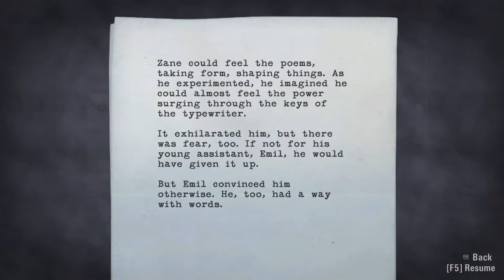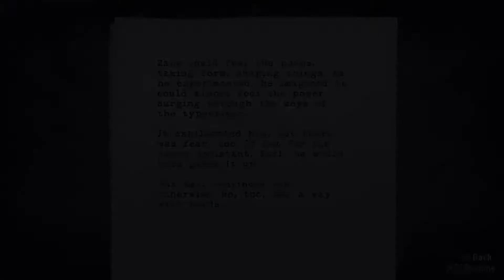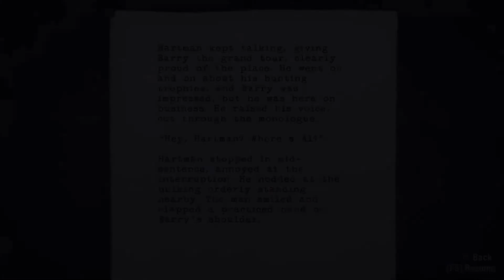Alan Wake - In The Loony Bin: Part 14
Let's help Alan with he's writer's block. and also find his wife